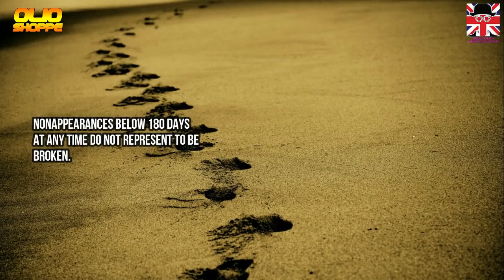UK INDEFINITE VISA 2019 UPDATE|UK IMMIGRATION|UKVI|UKBA|2019 HD